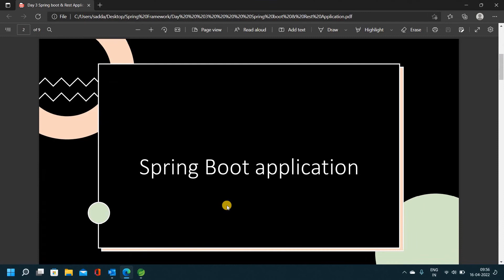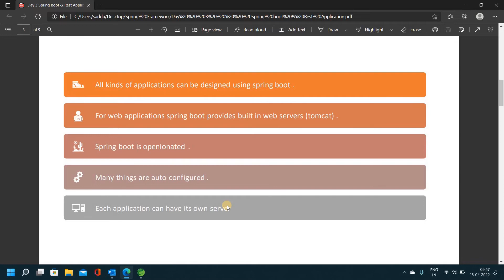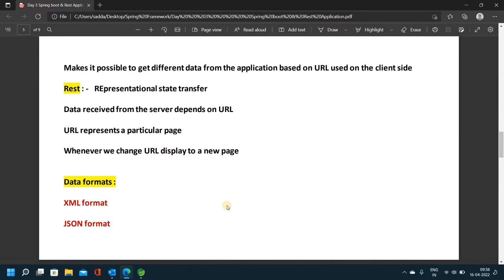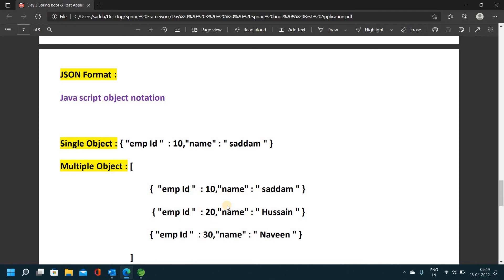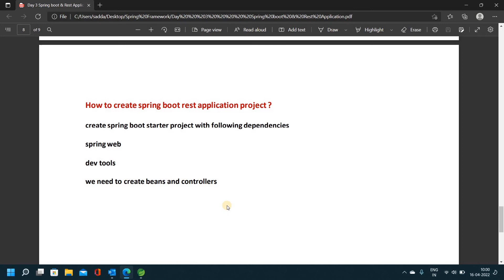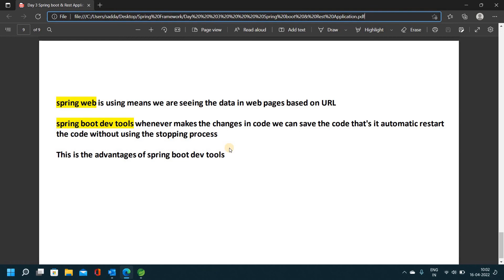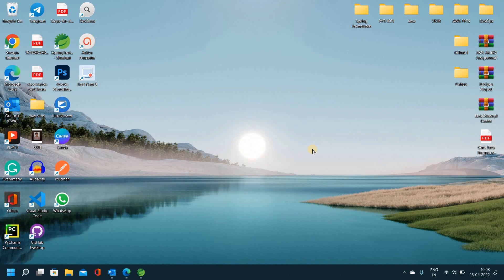What is spring boot application // what is spring boot REST API // Easy Learning Channel